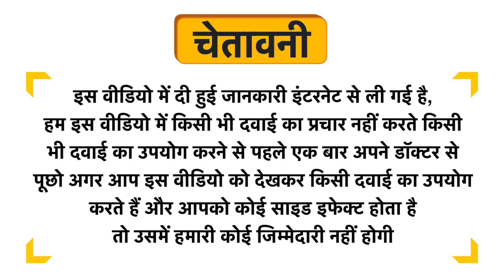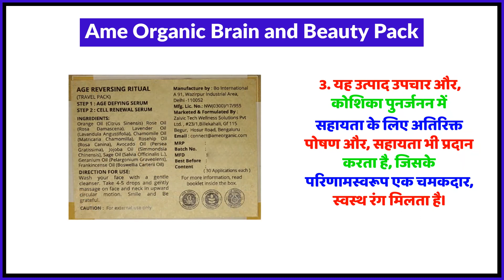Ame Organic Brain and Beauty Pack Uses in Hindi | Side Effects | Review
Ame Organic Brain and Beauty Pack Uses in Hindi | Benefits | Side Effects | Dose

Ame Organic Brain and Beauty Pack Uses in Hindi
Ame Organic Brain and Beauty Pack Kis kaam aati hai
Ame Organic Brain and Beauty Pack Review
Ame Organic Brain and Beauty Pack Side Effects
Ame Organic Brain and Beauty Pack ke fayde in hindi
Ame Organic Brain and Beauty Pack how to use